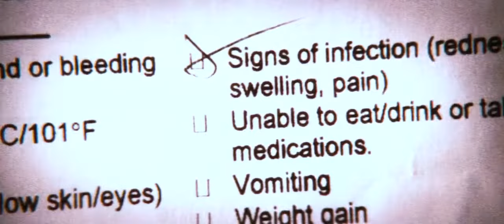QUEM DEFENDE A ANNA ? | UMA PROVA DE AMOR - Anna Fitzgerald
Anna Fitzgerald, entra com pedido de emancipação contra os pais.
Nesse filme, que passa uma mensagem motivacional, ou melhor emocional. Uma Prova de Amor; Kate Fitzgerald (que está com câncer) e seus irmãos arquitetam um plano para que a Anna não sofra mais em mesas cirúrgicas e também para que as coisas sigam seu percurso natural. Bem emotivo né ? com certeza está na minha lista de filmes para chorar.
E o que é aquela cena do julgamento, meus amigos ? pra deixar qualquer um aflito. bem, é um filme triste.
Se interessou pelo filme ? assista

FIQUEM BEM!

Aprenda o passo a passo completo para criar um canal de sucesso no YouTube sem aparecer

✅O QUE O CURSO CONTÉM:
[EXCLUSIVO]  Principais estratégias que Peter do  @Ei Nerd  E  @Nerds de Negócios   usa para criar canais com mais de 3 milhões de inscritos sem precisar aparecer.

Sinopse :
Sara (Cameron Diaz) e Brian Fitzgerald (Jason Patric) são informados que Kate (Sofia Vassilieva), sua filha, tem leucemia e possui poucos anos de vida. O médico sugere aos pais que tentem um procedimento médico ortodoxo, gerando um filho de proveta que seja um doador compatível com Kate. Disposto a tudo para salvar a filha, eles aceitam a proposta. Assim nasce Anna (Abigail Breslin), que logo ao nascer doa sangue de seu cordão umbilical para a irmã. Anos depois, os médicos decidem fazer um transplante de medula de Anna para Kate. Ao atingir 11 anos, Anna precisa doar um rim para a irmã. Cansada dos procedimentos médicos aos quais é submetida, ela decide enfrentar os pais e lutar na justiça por emancipação médica, de forma a que tenha direito a decidir o que fazer com seu corpo. Para defendê-la ela contrata Campbell Alexander (Alec Baldwin), um advogado que cuidará de seus interesses.